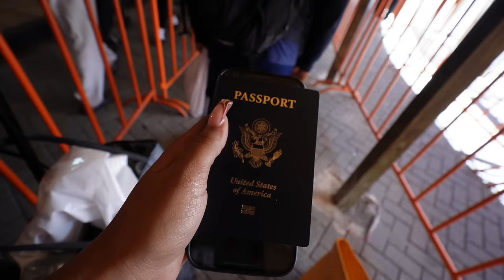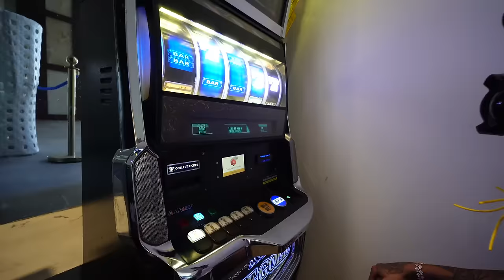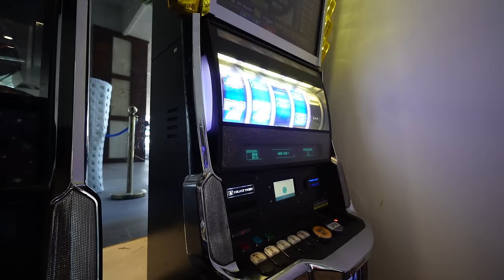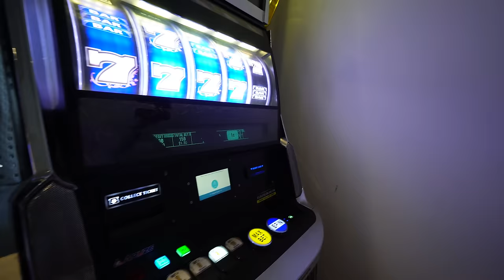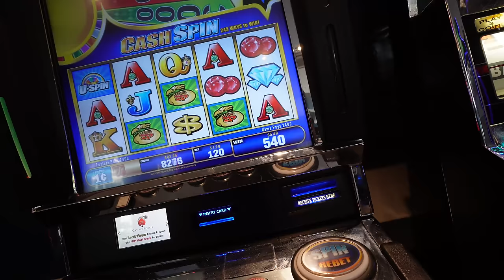WE WENT ON A BAECATION TO THE ISLANDS!!!